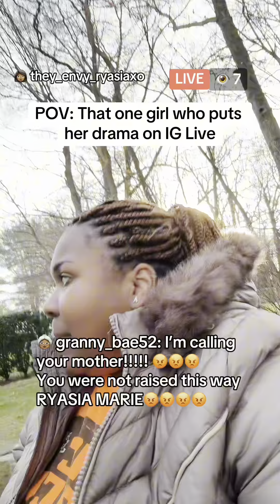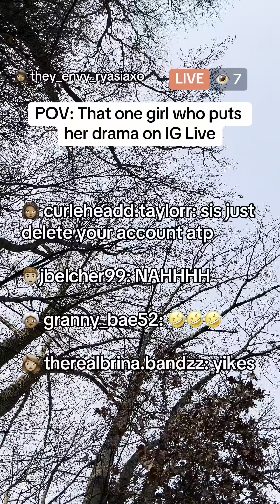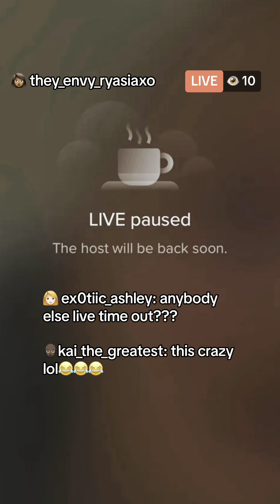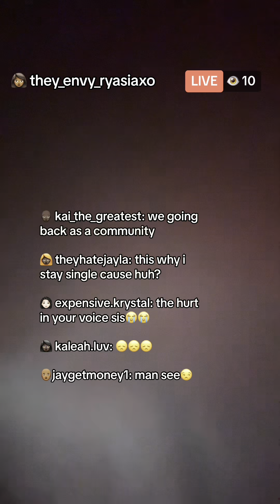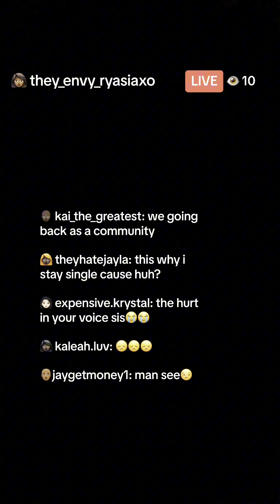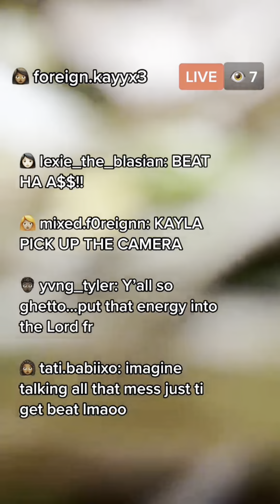INSTAGRAM LIVE DRAMA BE LIKE || ARIISAYSSO *SUPER COMPILATION*